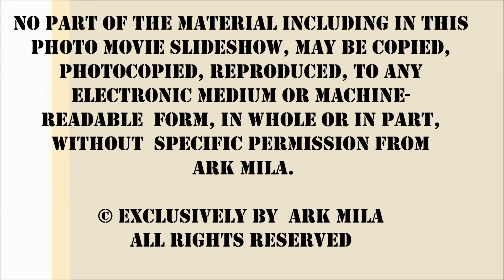Egret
The elegant Great Egret